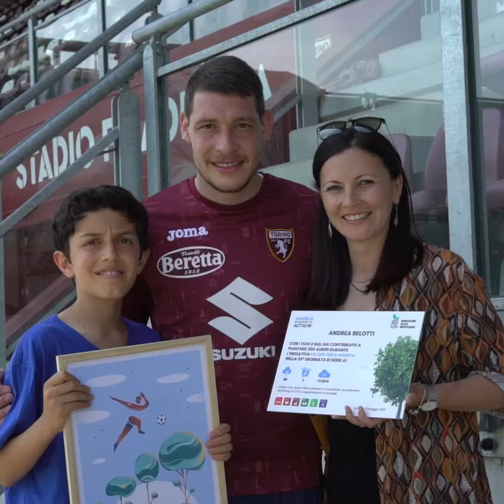SP🌏RT FOR THE PLANET! Grazie Gallo 🌳⚽🌳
Per ogni Gol della 35esima giornata di Serie A Calcio, sono stati piantati 100 Alberi, a favore dell'iniziativa FAI GOL PER IL PIANETA, creata da AWorld, ZeroCO2, Lega Serie A e TIM.

Andrea Belotti ha contribuito a piantarne ben 300 segnando 3 gol, e grazie a lui questi alberi, piantati in Guatemala, assorbiranno 110.55g Kg di CO2 e supporteranno 6 Famiglie, contribuendo al raggiungimento di  6 SDGS, gli Obiettivi di Sviluppo Sostenibile delle Nazioni Unite.

Grazie Andrea Belotti! 👏🌏🌱